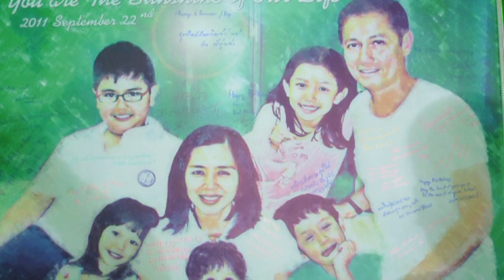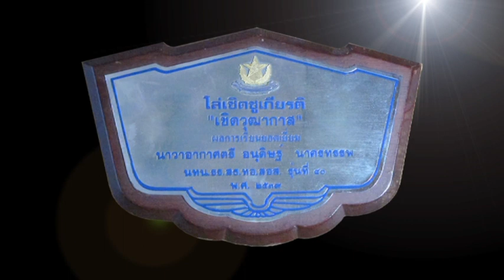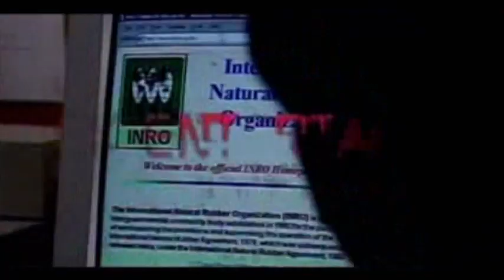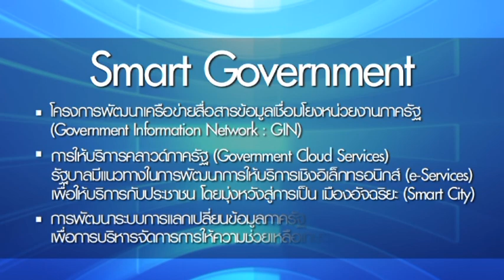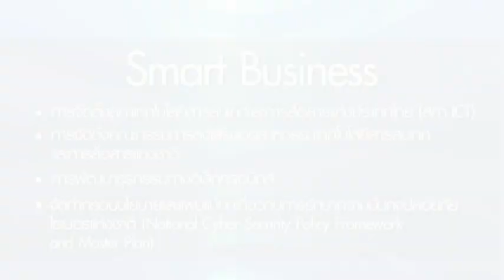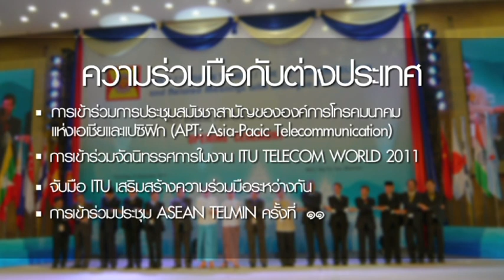เกียรติยศจักรดาว ผู้การป๊อบ